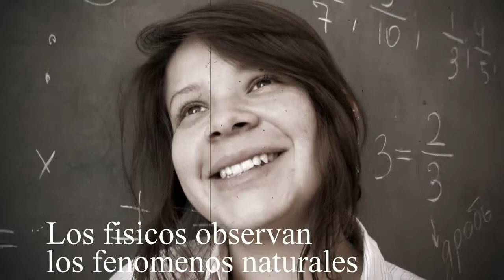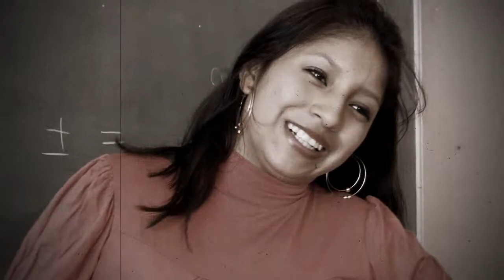Students & Fisica & Physics: Ukraine & Ecuador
Fisica Universitaria. Physics, cover.